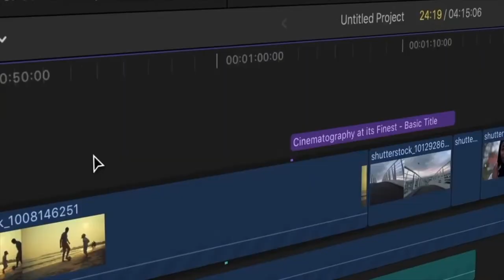"ഇരുട്ടിലാണ് നക്ഷത്രത്തിന്റെ ശോഭ തെളിയുന്നത്" || നേർവഴി || EP - 7 || Directed by Gigi Palasseri